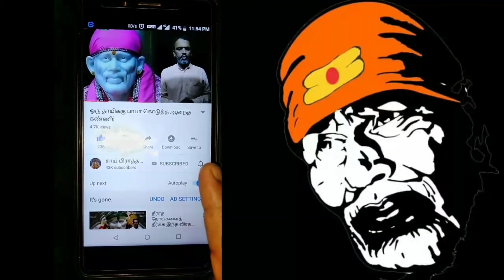என் மீது முழுமையாக நம்பிக்கை வைத்தால் நீங்கள் கேட்டதை தருவேன் சாய் பாபா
சாய் பாபா மீது சாய் பக்தர்கள் முழுமையாக நம்பிக்கை வைத்து வழிபாடு செய்யுங்கள் உடனடியாக உங்கள் கோரிக்கையை நிறைவேறும்